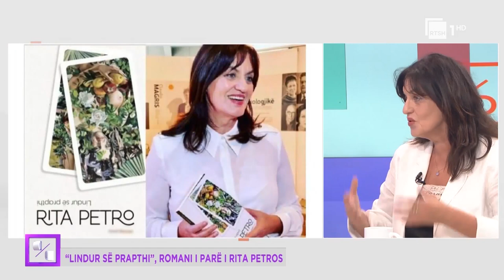Përmbajtja e librit, Rita Petro: Nuk është autobiografi, por rrëfimi i vijës së jetës |Ditë pas dite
Emisioni i përditshëm informativo-argëtues, ku në sallonin e Fjodora Fjorës çdo ditë do takoheni me disa personazhe të përhershëm dhe të ftuar nga të gjitha fushat. Nga e hëna në të premte, ora 16:35, në RTSH 1.

Autore dhe moderatore: Fjodora Fjora.